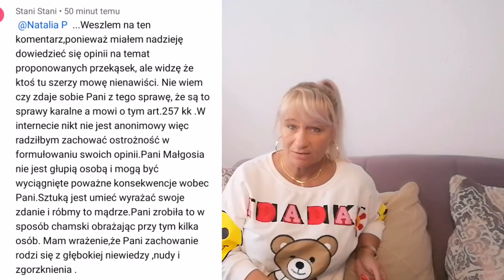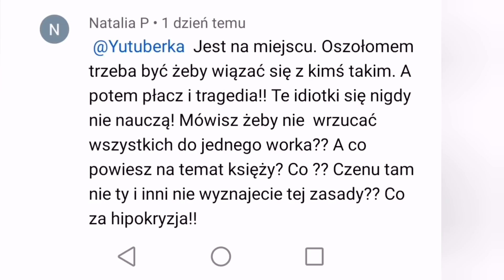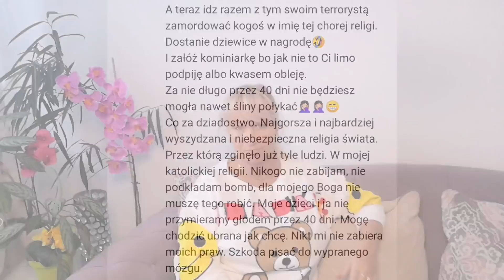Czasami człowiek musi, inaczej się udusi ! |Mieszanka polsko-turecka